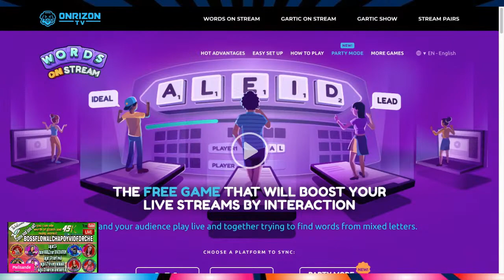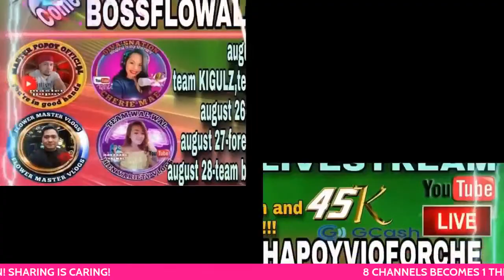MAGLARO TAYO GUYS//Melisande Variety Vlog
Samahan nyo ako maglaro ng words on streams.